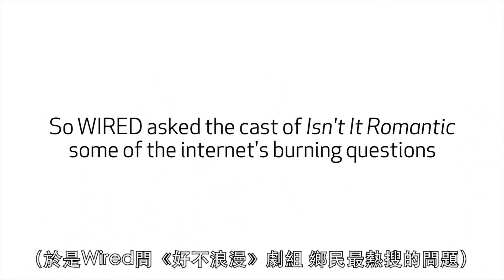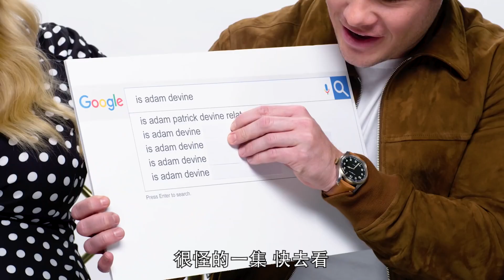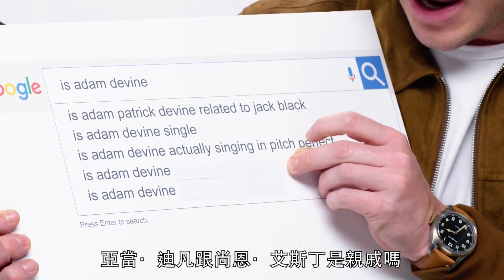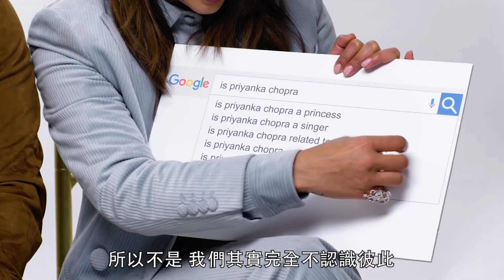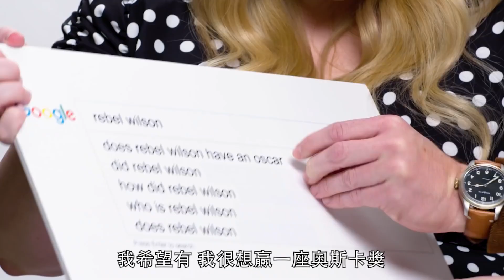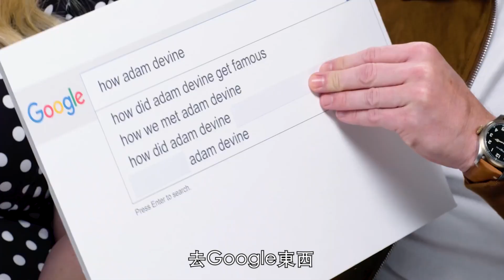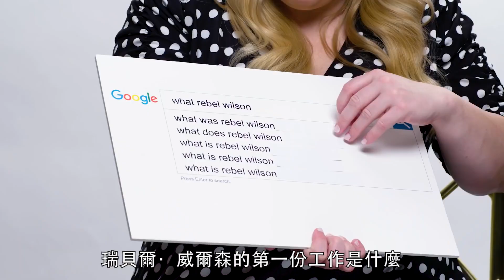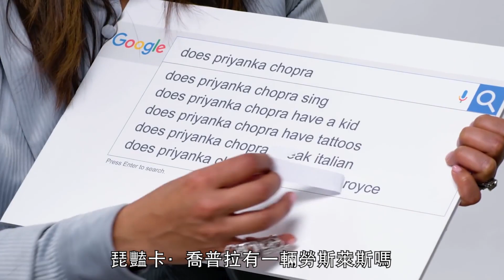「胖艾美」瑞貝爾·威爾森(Rebel Wilson)當眾被要電話：「 私訊我！」｜鄉民大哉問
胖艾咪跟亞當迪凡在歌喉讚到底是不是真唱？
亞當迪凡還被誤認成巴菲特？
網友還有什麼奇奇怪怪的問題～